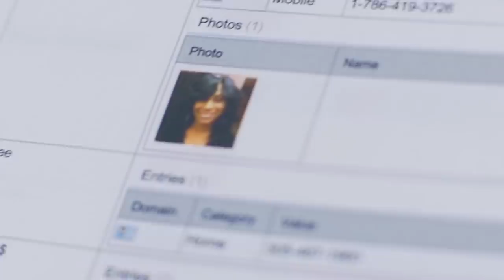The Trayvon Hoax: Unmasking the Witness Fraud That Divided America (Film Trailer)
LIVESTREAM on You Tube Movies: https:/ OR FlixFling: https:/rb.gy/qquhgr
Filmmaker Joel Gilbert uncovers the true story of the shooting of Trayvon Martin that divided America. By examining his 750-page phone records, Gilbert discovers the key witness in the trial of George Zimmerman, Rachel Jeantel, was a fraud. Gilbert locates Trayvon's real girlfriend, Diamond Eugene, who actually was on the phone with Trayvon in his final minutes, and exposes the epic judicial hoax.